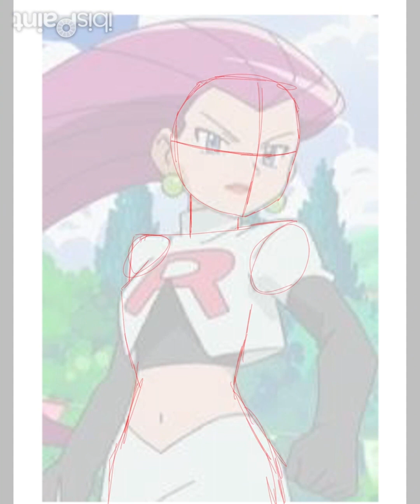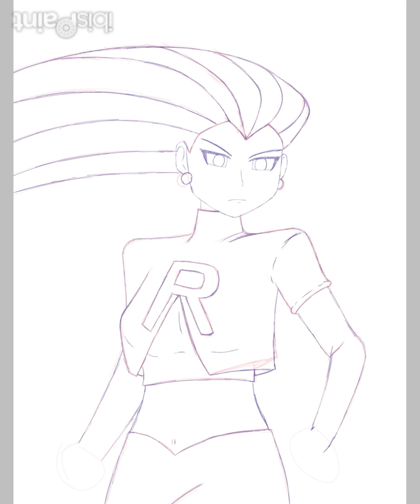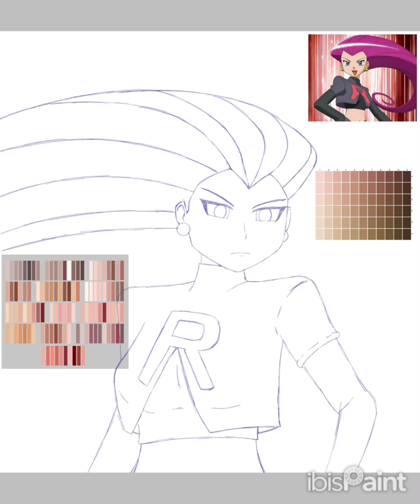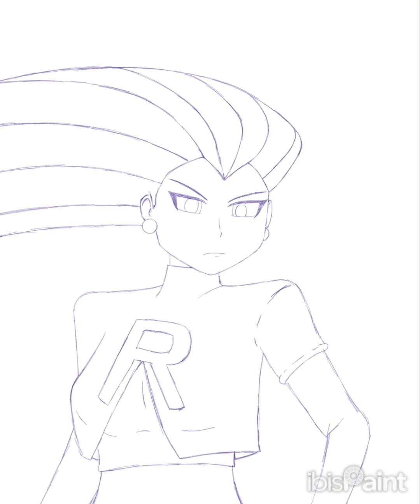Jessie from TeamRocket [speedpaint]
This was originally started aug 14th 2024 finished aug 17th 2024

Music is from the youtube music library